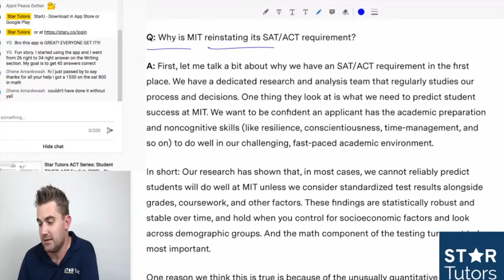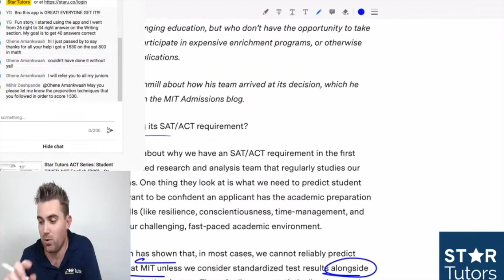Why MIT decided to REQUIRE the SAT or ACT (according to the DEAN OF ADMISSIONS!)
The Star Tutors SILVER membership is $2.99/month and gives students access to premium content and features like this exclusive live chat and AMA.

For detailed explanations of the strategies we used in this video, check out our free app, StarU!  The app can be accessed from anywhere, including iOS, Android, and web.

Check out our real-time SAT (and ACT) videos, where our tutors (and even students!) take sections of the SAT (and ACT) in real-time! The videos are designed to demonstrate the Star Tutors strategies and to simulate the real environment and the real timing of the test sections. The more you know before the test, the more comfortable you'll feel on test day!

B04 Math - (Done without using a calculator to address the importance of the Star Tutors 3-Pass Math and Science Methods)

A11 English - (Test 1 in the new 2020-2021 ACT Red Book, replacing previous Test 1 - MC1)

A11 Math - (Test 1 in the new 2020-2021 ACT Red Book, replacing previous Test 1 - MC1)

A11 Reading - (Test 1 in the new 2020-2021 ACT Red Book, replacing previous Test 1 - MC1)

A11 Science - (Test 1 in the new 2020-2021 ACT Red Book, replacing previous Test 1 - MC1)